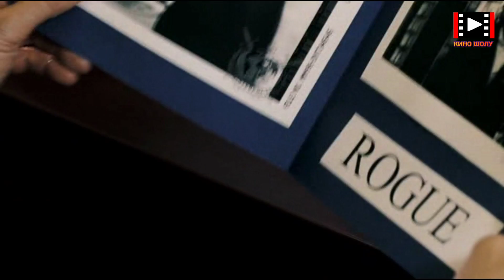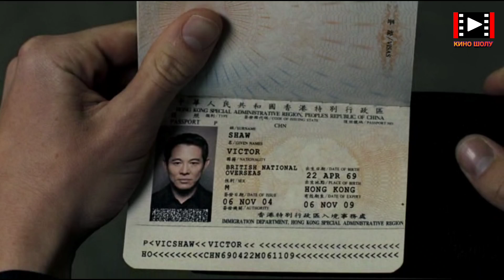ДЖЭЙСОН СТЭТХАМ МЕН ДЖЕТ ЛИ ТӨБЕЛЕСЕДІ | Война 2007 фильм | Кино шолу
Кроуфорд пен Том Лоун екеуі керемет әріптес дос болады.Екеуі де полиция қызметкерлері.Екеуі бір тапсырмамен шығып,бандиттармен атысады.Қылыш
ұстаған бір қарсылас мықты екен.Ол тіпті Клоуфордтты өлтірмек болады.Сонда досы Том келіп қалып Клоуфордқа көмектеседі.Екеуі әңгімелесіп,бұл
жігіт аты танымал Рог деген адам өлтіргіш емес пе деп бір біріне сұрақ қояды.Том болса,Рог ол жәй аңыз дейді.Арада уақыт өтеді.Том өзінің отбасымен
және Клоуфорда та үйінде жүреді.Клоуфорд Томға қоңырау шалып,қал жағдайын сұрасып,бізді біреу сатып кетті,арамыздағы адам дейді.Бір кезде
Томның үйінің маңайына бір көлік тоқтайды.Ішіндегі адам,Клоуфорд пен Томның суретіне қарайды.Ол адамның бетінде маскасы бар.Ол көліктен
түсіп,Томның үйіне аттанады.Осы арада Том дәретхана жаққа кіріп кеткен еді.Бір кезде әлгі адам Томның әйеліне атылады.Том шығып қалғанда,оған
оқ атып қалады.Сосын жігітті ұстап алып,бөлмеге кіргізіп,оның көзінше әйелі мен баласын өлтіріп тастайды.Үй өртенеді.Ал оларға қонақ болып
Клоуфорд отбасымен келе жатқан еді.Бір кезде үйдің маңайынан қаншама полиция қызметкерлері байқалады.Ал үй өртеніп кеткен.Клоуфорд көліктен
шығып барса,қызметкерлер үйдегілердің жанып кеткенін айтады.Клоуфордтың әйелі жылап отыр.Клоуфорд үйге кіріп,шұқылап қарап жүріп,бір оқ
тауып алады.Түнге қарай клубқа бір жігіт кіреді.Оны бәрі адам өлтіргіш Роуг деп айтып жүреді екен.Ол жігіт клубқа кіріп,ол жердегі якудза адамдарын
өлтіріп кетеді.Біраз уақыттан кейін ол жерге полиция қызметкерлері келеді.Бір кезде ол жерге өз адамдарымен Клоуфорд та келеді.Жаралы жатқан
бір жапондық жігіттен,Клоуфорд жапон тілімен не болғанын сұрайды.Сонда ол жігіт,мені өлтіріңіздерші,әйтпесе ол келеді дейді